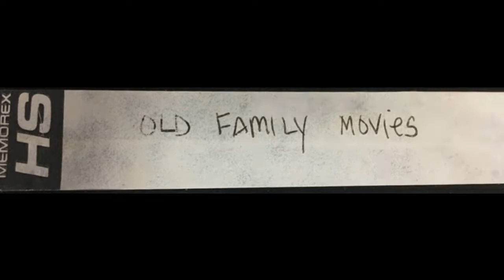Lee Family in 1960s (no audio)